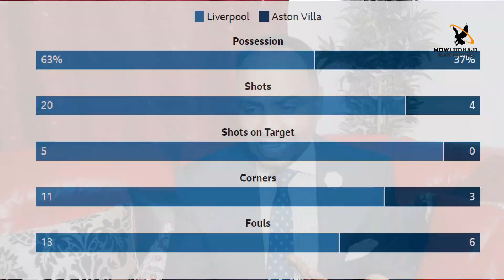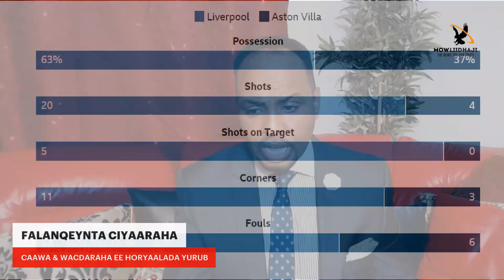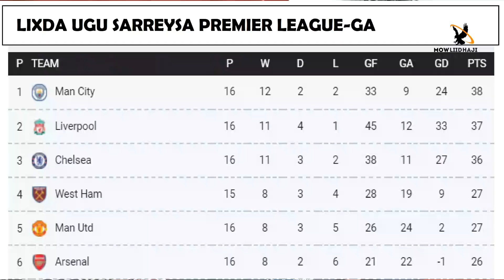LIVERPOOL GUUSHA AY KA GAARTAY ASTON VILLA MAXAY UGA DHIGAN TAHAY?